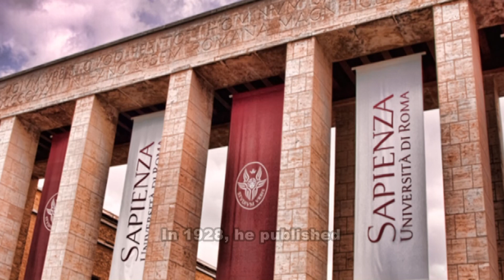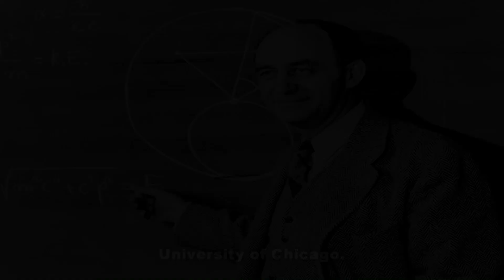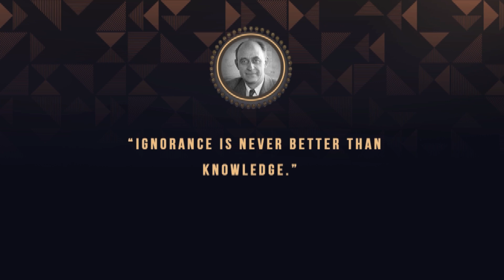Enrico Fermi Short Biography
Here in this video I will described about Enrico Fermi Short Biography Video. I hope you will really like this Enrico Fermi Short Biography Video. He was an Italian and naturalized-American physicist and the creator of the world's first nuclear reactor, the Chicago Pile-1. He has been called the "architect of the nuclear age" and the "architect of the atomic bomb".